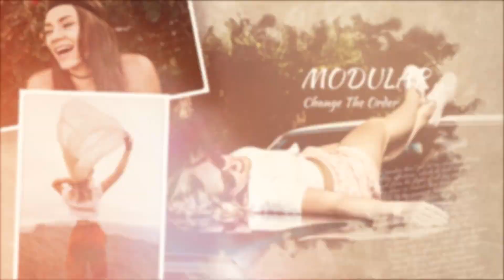Photo Slideshow ( After Effects Template ) ★ AE Templates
Photo Slideshow is a beautiful photo slideshow with 3D parallax effect. This project is very simple and completely organized, so it is very easy to customize. All you need to do is to add your photos to placeholders and change texts. Also you can modify some colors, particles, light leaks. The project is compatible with After Effects CS6 and above versions.

Main Features:

-    2 versions: long (2 : 48) and short (1 : 24)